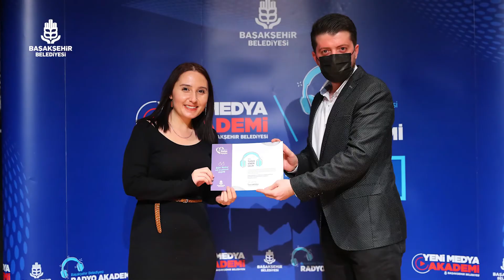Hayallerin hedeflere, hedeflerin gerçeklere dönüştüğü Yeni Medya Akademi 2. dönem mezunlarını verdi.